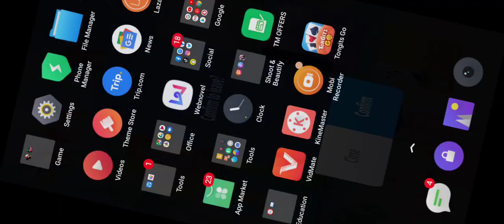Join me| lets play tong it